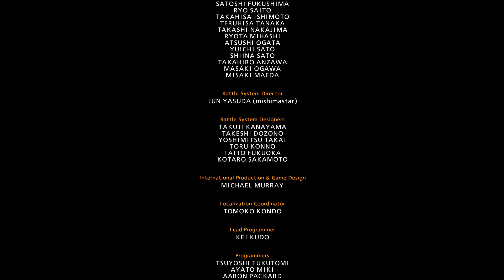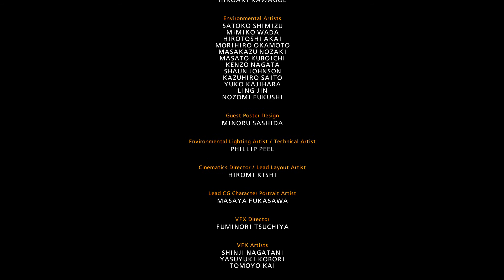Lets Play the TEKKEN 7 with the roaster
takken 7